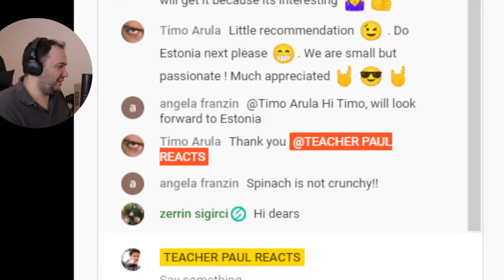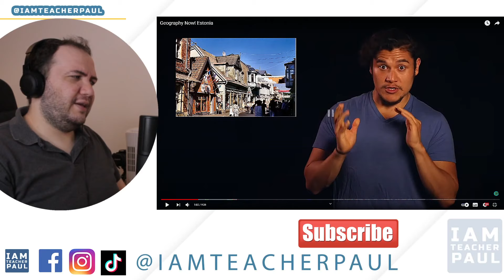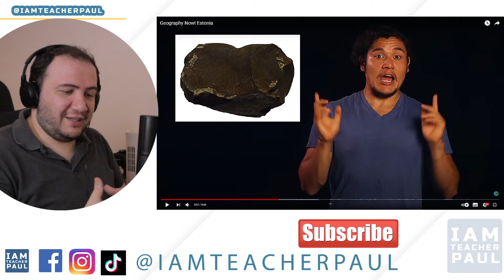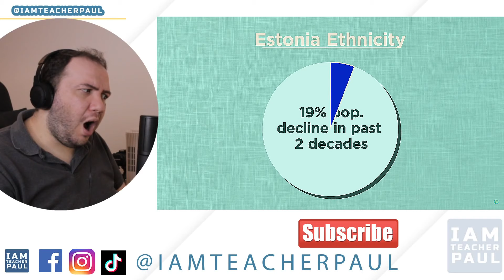FIRST TIME SEEING ESTONIA - TRAVEL WITH ME - TEACHER PAUL REACTS